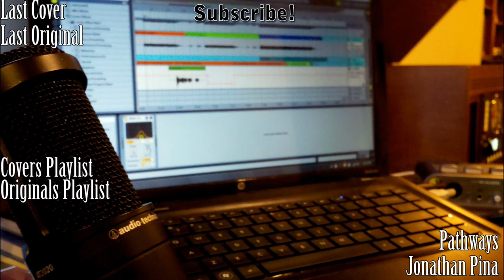(Original) Pathways- Jonathan Pina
Like the video if you like the song, it helps new people finds me!